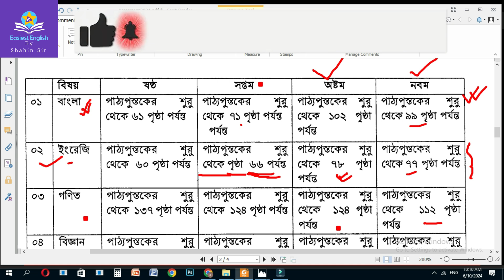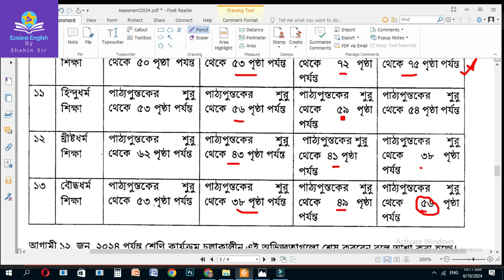৭ম শ্রেণি ষান্মাসিক সামষ্টিক মূল্যায়ন সিলেবাস ২০২৪ | Class 7 Half yearly Exam Syllabus 2024 All Book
৭ম শ্রেণি ষান্মাসিক সামষ্টিক মূল্যায়ন সিলেবাস ২০২৪, Class 7 Half yearly Exam Syllabus 2024 All Book,

ষষ্ঠ শ্রেণি ষান্মাসিক সামষ্টিক মূল্যায়ন বাংলা
ষষ্ঠ শ্রেণি ষান্মাসিক সামষ্টিক মূল্যায়ন ইংরেজি
ষষ্ঠ শ্রেণি ষান্মাসিক সামষ্টিক মূল্যায়ন গণিত
ষষ্ঠ শ্রেণি ষান্মাসিক সামষ্টিক মূল্যায়ন বিজ্ঞান
ষষ্ঠ শ্রেণি ষান্মাসিক সামষ্টিক মূল্যায়ন ইতিহাস ও সামাজিক বিজ্ঞান
ষষ্ঠ শ্রেণি ষান্মাসিক সামষ্টিক শিল্প ও স্বংকৃতি
ষষ্ঠ শ্রেণি ষান্মাসিক সামষ্টিক মূল্যায়ন ধর্ম
ষষ্ঠ শ্রেণি ষান্মাসিক সামষ্টিক মূল্যায়ন ডিজিটাল প্রযুক্তি
ষষ্ঠ শ্রেণি ষান্মাসিক সামষ্টিক মূল্যায়ন স্বাস্থ্য সুরক্ষা
ষষ্ঠ শ্রেণি ষান্মাসিক সামষ্টিক মূল্যায়ন জীবন ও জীবিকা

ষান্মাসিক সামষ্টিক মূল্যায়ন সিলেবাস ২০২৪ ।
৯ম শ্রেণি ।
৯ম শ্রেণি ষান্মাসিক সামষ্টিক মূল্যায়ন বাংলা
৯ম শ্রেণি ষান্মাসিক সামষ্টিক মূল্যায়ন ইংরেজি
৯ম শ্রেণি ষান্মাসিক সামষ্টিক মূল্যায়ন গণিত
৯ম শ্রেণি ষান্মাসিক সামষ্টিক মূল্যায়ন বিজ্ঞান
৯ম শ্রেণি ষান্মাসিক সামষ্টিক মূল্যায়ন ইতিহাস ও সামাজিক বিজ্ঞান
৯ম শ্রেণি ষান্মাসিক সামষ্টিক শিল্প ও স্বংকৃতি
৯ম শ্রেণি ষান্মাসিক সামষ্টিক মূল্যায়ন ধর্ম
৯ম শ্রেণি ষান্মাসিক সামষ্টিক মূল্যায়ন ডিজিটাল প্রযুক্তি
৯ম শ্রেণি ষান্মাসিক সামষ্টিক মূল্যায়ন স্বাস্থ্য সুরক্ষা
৯ম শ্রেণি ষান্মাসিক সামষ্টিক মূল্যায়ন জীবন ও জীবিকা

৮ম শ্রেণি ষান্মাসিক সামষ্টিক মূল্যায়ন বাংলা
৮ম শ্রেণি ষান্মাসিক সামষ্টিক মূল্যায়ন ইংরেজি
৮ম শ্রেণি ষান্মাসিক সামষ্টিক মূল্যায়ন গণিত
৮ম শ্রেণি ষান্মাসিক সামষ্টিক মূল্যায়ন বিজ্ঞান
৮ম শ্রেণি ষান্মাসিক সামষ্টিক মূল্যায়ন ইতিহাস ও সামাজিক বিজ্ঞান
৮ম শ্রেণি ষান্মাসিক সামষ্টিক শিল্প ও স্বংকৃতি
৮ম শ্রেণি ষান্মাসিক সামষ্টিক মূল্যায়ন ধর্ম
৮ম শ্রেণি ষান্মাসিক সামষ্টিক মূল্যায়ন ডিজিটাল প্রযুক্তি
৮ম শ্রেণি ষান্মাসিক সামষ্টিক মূল্যায়ন স্বাস্থ্য সুরক্ষা
৮ম শ্রেণি ষান্মাসিক সামষ্টিক মূল্যায়ন জীবন ও জীবিকা

৭ম শ্রেণি ষান্মাসিক সামষ্টিক মূল্যায়ন বাংলা
৭ম শ্রেণি ষান্মাসিক সামষ্টিক মূল্যায়ন ইংরেজি
৭ম শ্রেণি ষান্মাসিক সামষ্টিক মূল্যায়ন গণিত
৭ম শ্রেণি ষান্মাসিক সামষ্টিক মূল্যায়ন বিজ্ঞান
৭ম শ্রেণি ষান্মাসিক সামষ্টিক মূল্যায়ন ইতিহাস ও সামাজিক বিজ্ঞান
৭ম শ্রেণি ষান্মাসিক সামষ্টিক শিল্প ও স্বংকৃতি
৭ম শ্রেণি ষান্মাসিক সামষ্টিক মূল্যায়ন ধর্ম
৭ম শ্রেণি ষান্মাসিক সামষ্টিক মূল্যায়ন ডিজিটাল প্রযুক্তি
৭ম শ্রেণি ষান্মাসিক সামষ্টিক মূল্যায়ন স্বাস্থ্য সুরক্ষা
৭ম শ্রেণি ষান্মাসিক সামষ্টিক মূল্যায়ন জীবন ও জীবিকা

ষষ্ঠ শ্রেণি
৭ম শ্রেণি
৮ম শ্রেণি
৯ম শ্রেণি
Syllabus 2024
ষষ্ঠ শ্রেনি সিলেবাস ২০২৪
৭ম শ্রেনি সিলেবাস ২০২৪
৮ম শ্রেনি সিলেবাস ২০২৪
৯ম শ্রেনি সিলেবাস ২০২৪
নতুন বই ২০২৪
শিক্ষাবর্ষ ২০২৪
শিক্ষাক্রম ২০২২

Shahin sir